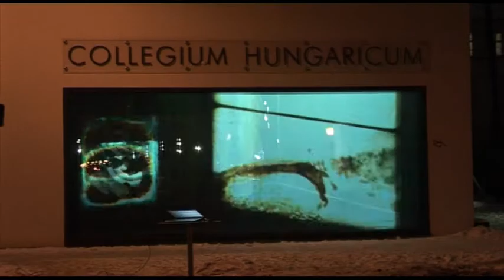Kiégő Izzók: CineBox; CHB projection 2010 (edit by rio)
We took over the windows of Collegium Hungaricum Berlin once gain to continue our illusionist project from last year. During the 60th Berlinale the installation was running from 13-17th of February. The guideline being CHB's Cinema Total #3 we submerged ourselves in a big bowl of cinematic adventure. The multi screen film illusion will be running every night after 5PM.